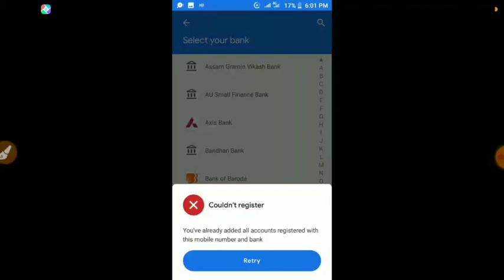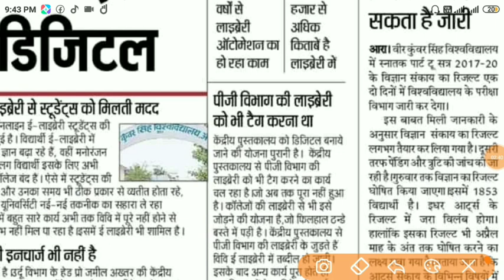Vksu part 2 b.sc result 2020 kab aayega |vksu part 2 result session 2017-20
वीर कुंवर सिंह विश्वविद्यालय आरा , vksu part 3 result , vksu part 1 result 2019 , vksu part 2 exam 2019 ,vksu news today in hindi

Vksu part 1 admit card download 2019,
vksu part 1 exam admit card download kare,
vksu part1 exam date 2019,
vksuPart1Examdatesheet2019 ,veer Kunwar
Singh University, vksu Part 1 admit card
date, VKSU exam part 1 2019, vksu education tak
Education_Tak, part 1 admit card
vksu 2019
Vksu part 1 Exam Routine 2019| Vksu Part 1 exam Date 2019|Admit Card 2019,
vksu part 1 admit card download kaise kare.